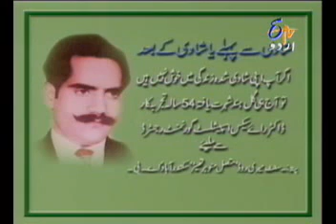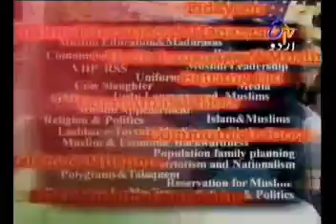Women's Role in Building a Good Society (Urdu) - 2 of 3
Hafiz Arshad Basheer Madani on Etv Urdu, discussing the importance of women's role in building a good society.